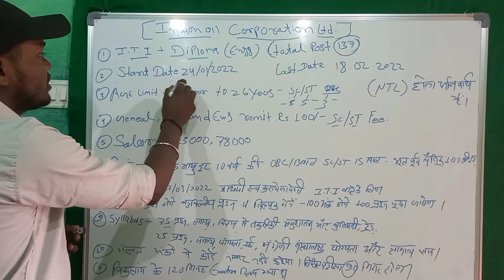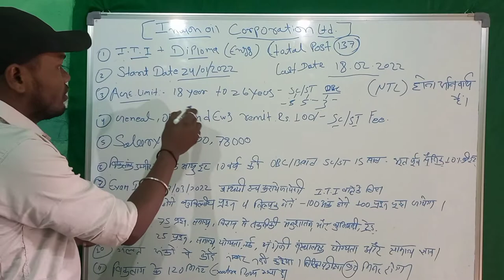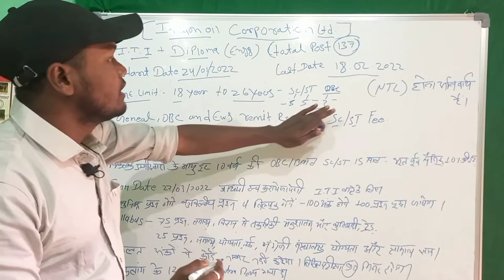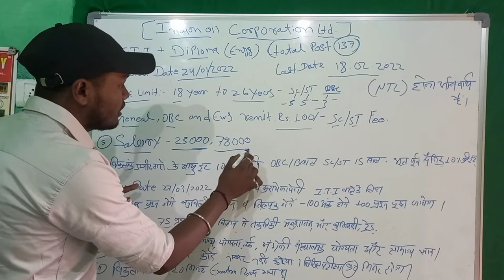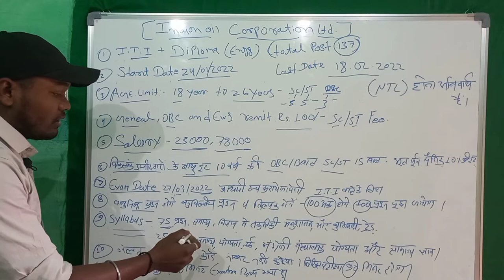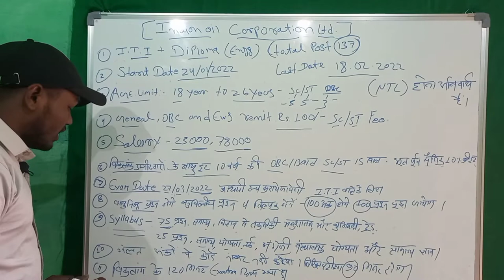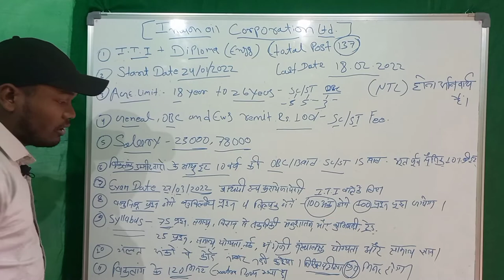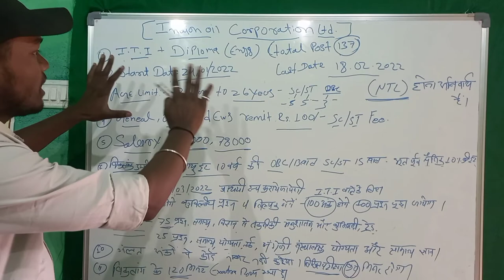Indion Oil Corporation Limited / ITI/ Diploma/ ऑल इंडिया बेस